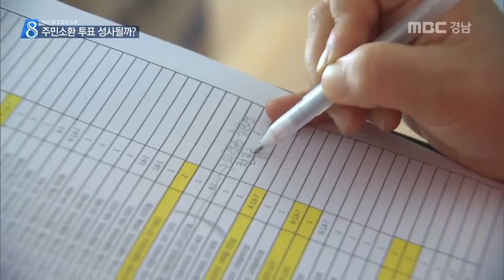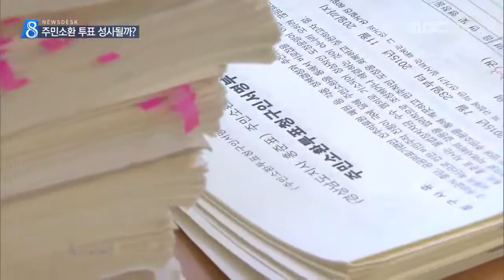MBC경남 뉴스데스크 2016 08 24 보정 마감..오늘밤 제출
홍준표 지사 주민소환 투표 청구를 위한
서명부 보정이 오늘 마감됩니다.

주민소환운동본부는 오늘 밤
보정 서명부를 선관위에 제출할 예정인데,
유효 서명 부족분은 충분히 넘길 것으로
자신하고 있습니다.

윤주화 기자.

홍 지사 주민소환 투표 청구 서명 수임인들이
서명자들의 집을 일일이 찾아다닙니다.

수임인
"주민소환 보정활동 때문에 왔는데요, 문 좀 열어주실수 있겠습니까"

주민등록번호나 주소 오류로
경남선관위가 무효로 판명한 서명들입니다.

지난 10일 선관위로부터
8만 여 명의 보정 대상 서명부를 전달받은
주민소환운동본부는
일주일 간의 분류 작업을 거쳐,
오늘까지 서명부 보정 작업을 벌였습니다.

7천3백여 명의 수임인들이
폭염 속에서 18개 시*군을 돌며
서명자들을 일일이 찾아 서명을 받았습니다.

서명부에 연락처가 없어
주소만으로 서명자를 찾는 일이 쉽진 않았지만
운동본부는 유효 서명 부족분 2만7천 여 명은
무난히 넘길 걸로 자신하고 있습니다.

강성진 주민소환운동본부 집행위원장
"대도시 중심으로 아직 집계가 덜 됐다. 비율적으로 그 쪽이 많기 때문에 집계가 되면 3만 명은 무난히 넘길 걸로.."

운동본부는 오늘 밤 10시쯤
보정 서명부를 선관위에 제출할 계획입니다.

정확한 집계는 아직 나오지 않았지만
보정 서명 숫자가 3만3~4천 명이 될 걸로
추산하고 있습니다.

선관위는 보정 서명부를 받으면
열람과 이의신청, 심사 등의 절차를 다시 밟아 다음달 26일쯤 전체회의를 통해
주민소환 발의 또는 각하 여부를
최종 결정할 예정입니다.

보정한 서명부가 홍 지사 주민소환 투표
발의 요건을 채울 수 있을지